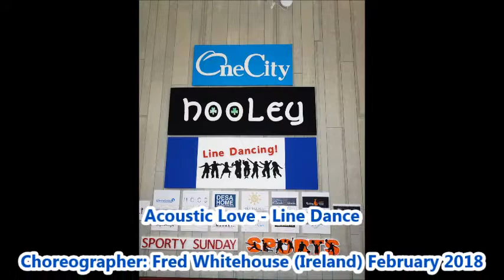Acoustic Love - Line Dance (by Fred Whitehouse)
Choreographer: Fred Whitehouse (Ireland) February 2018
Count: 32 Wall: 4 Level: Intermediate

Event: One City Hooley LD Jamming